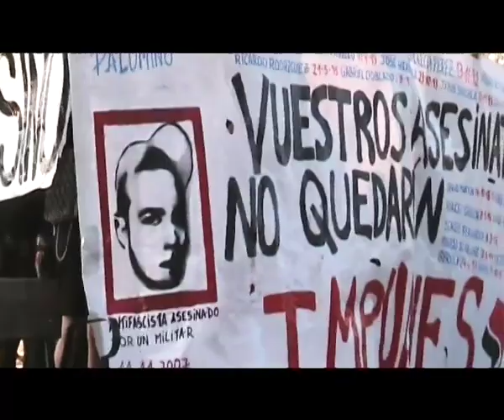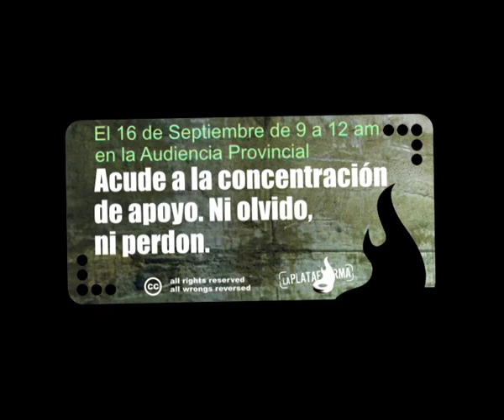1er Dia del juicio por el asesinato de Carlos Palomino